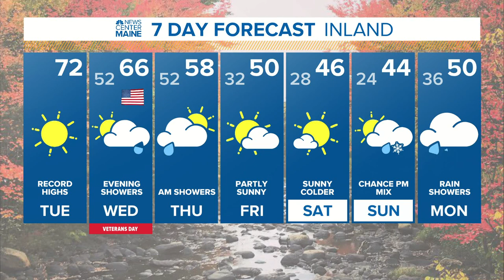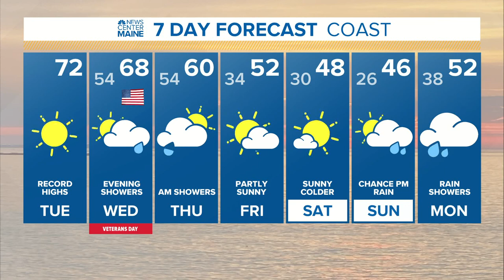NEWS CENTER Maine Weather Video Forecast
NEWS CENTER Maine Weather Video Forecast updated on Tuesday November 10 at 7am